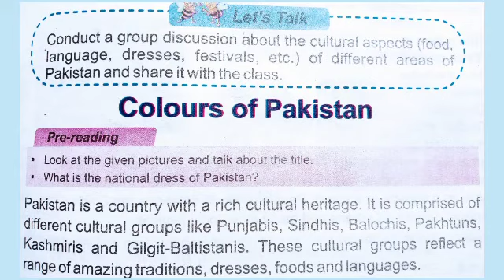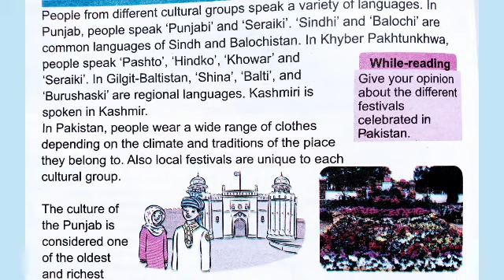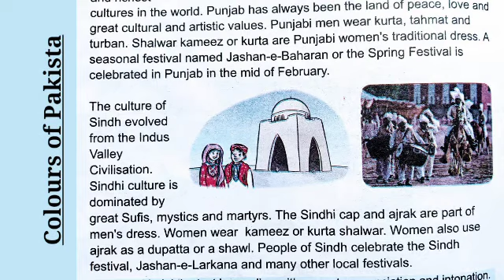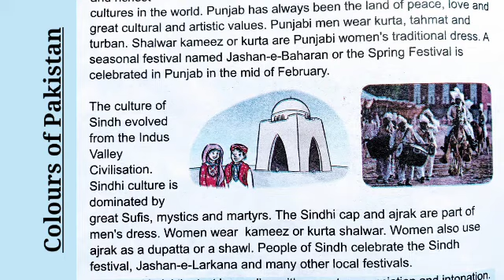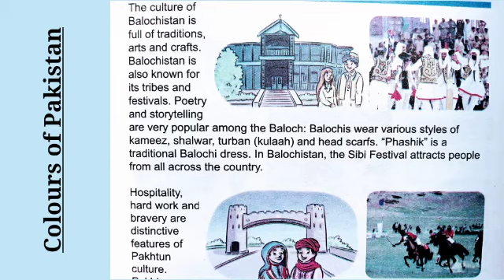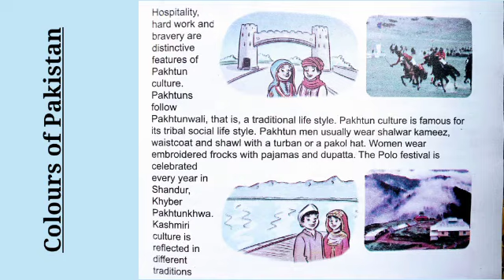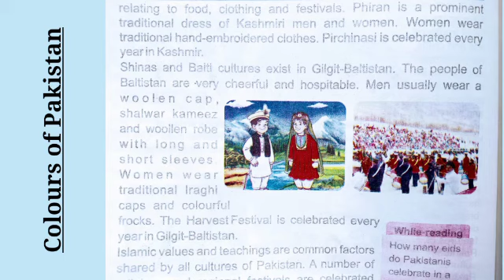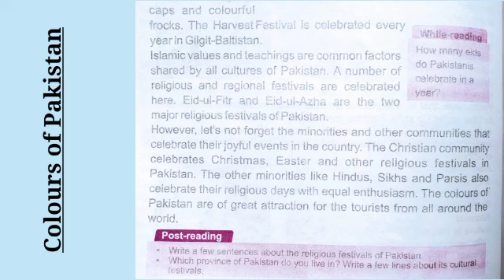Colours of Pakistan || Unit 7 || English class 4 || Translation Lesson|| Punjab curriculum